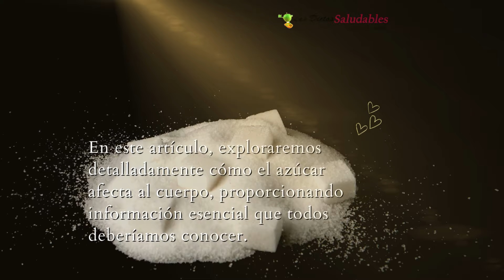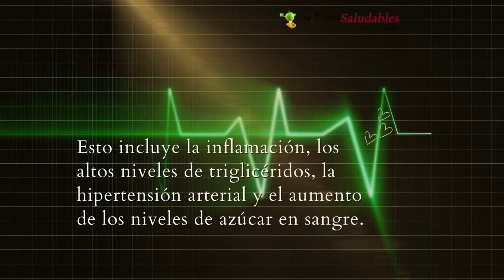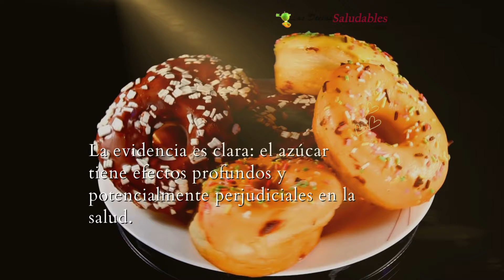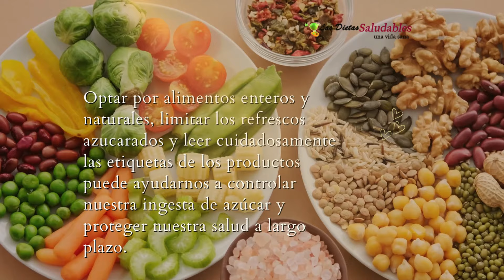5 Maneras en que el azúcar afecta a tu cuerpo - Descubre el lado oscuro de lo dulce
Descubre el lado oscuro del azúcar y cómo afecta a tu cuerpo en este video revelador. Aunque el azúcar puede ser una fuente de placer momentáneo, los efectos a largo plazo en nuestra salud pueden ser sorprendentemente perjudiciales. Desde cambios en el metabolismo hasta el impacto en nuestra salud mental, exploramos cinco áreas clave en las que el azúcar juega un papel más significativo de lo que podríamos imaginar. Acompáñanos mientras te guiaremos a través de consejos prácticos para reducir tu consumo de azúcar y tomar decisiones más saludables. No te pierdas esta oportunidad de transformar tu salud y tu vida.

Hemos preparado para usted una serie de reportes para el cuidado de tu salud, solo tienes que ir al siguiente enlace:

RESUMEN.